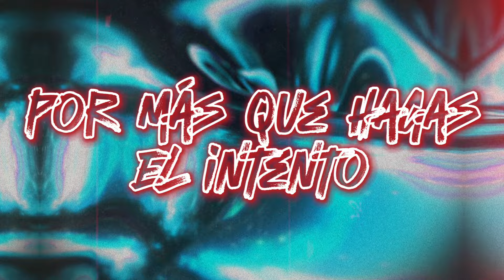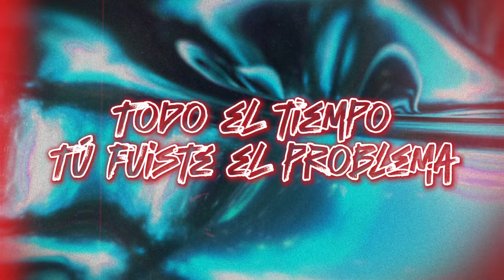Eduardo Laguna - Cambia (Video Lyric Oficial)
Video letras oficial para 'Cambia' de Eduardo Laguna

Sigue a Gabriel Silva en sus cuentas